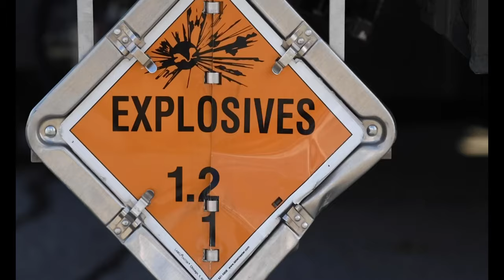Dover AFB hosts ambassador extraordinary and plenipotentiary of Ukraine to the US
Dover Air Force Base, Delaware hosted Oksana Markarova, ambassador extraordinary and plenipotentiary of Ukraine to the United States, Feb. 10, 2022, during a foreign military sales mission. Since 2014, the United States has committed more than $5.4 billion in total assistance to Ukraine, including security and non-security assistance. The United States reaffirms its steadfast commitment to Ukraine’s sovereignty and territorial integrity in support of a secure and prosperous Ukraine. (U.S. Air Force video by Tech. Sgt. J.D. Strong II)

DOVER AIR FORCE BASE, DE, UNITED STATES
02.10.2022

Film Credits: Video by Tech. Sgt. J.D. Strong II
436th Airlift Wing Public Affairs